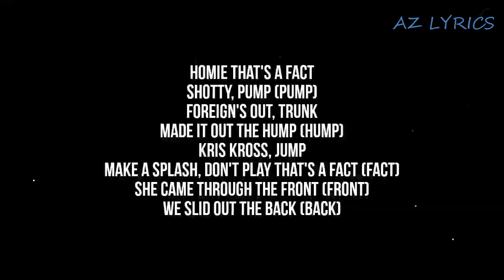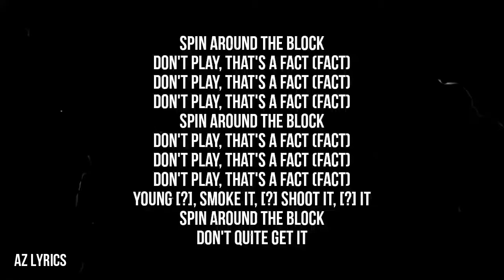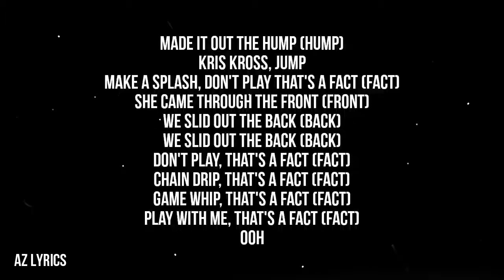French Montana - That's A Fact (Lyrics)